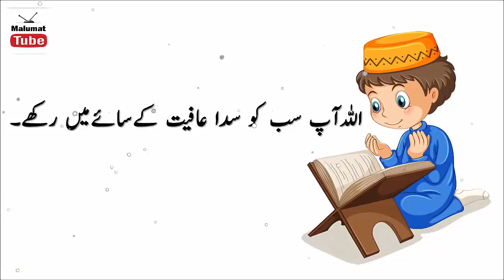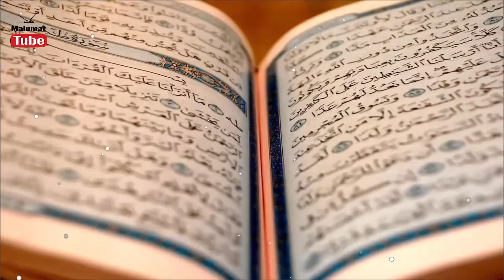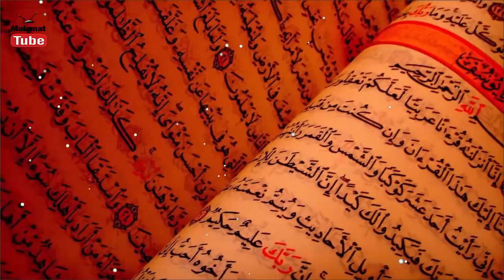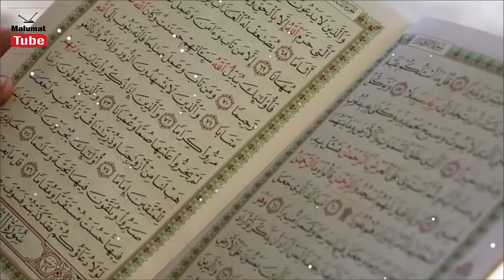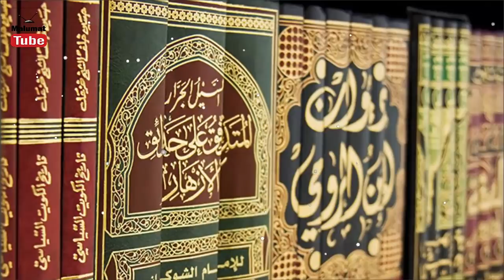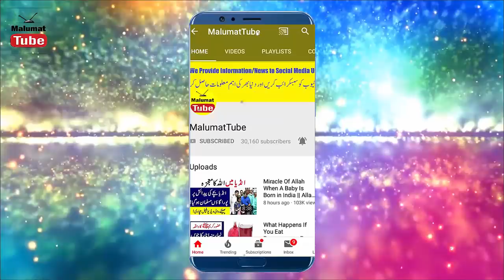Rizq Barhane Ke Liye || Very Powerful Wazifa For Increase Income In Urdu || MalomatTube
agar aap chahty hin keh aap ky garon min rizq aa jatin to aap ko yeh amal karna chaye inshallah es amal ki waja sy gar min rizq he rizq aye ga